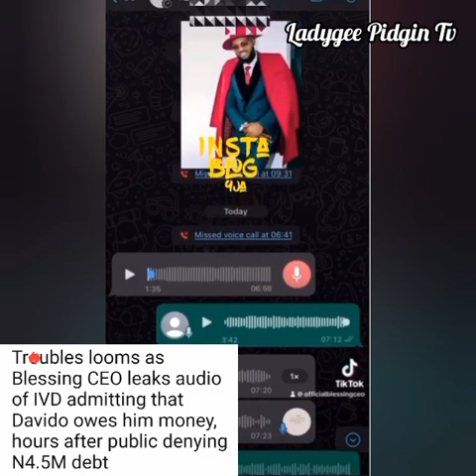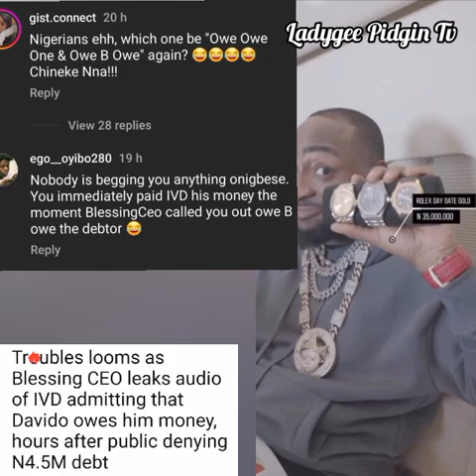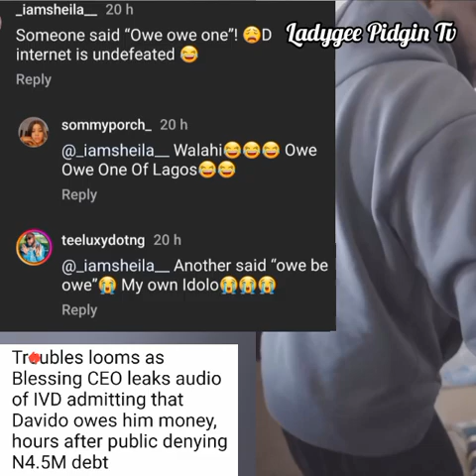From 001 To Owe Owe 1 Netizens Dr@g Davido Blessing Ceo Expøse The Car Bought For Israel On Credit